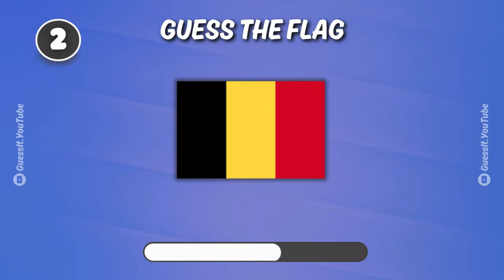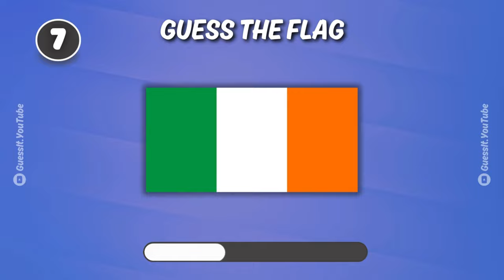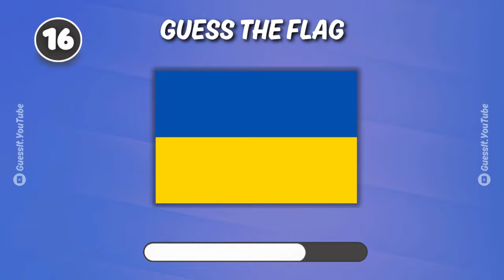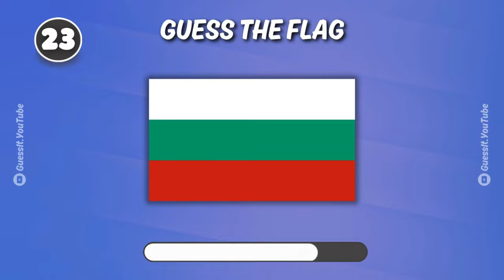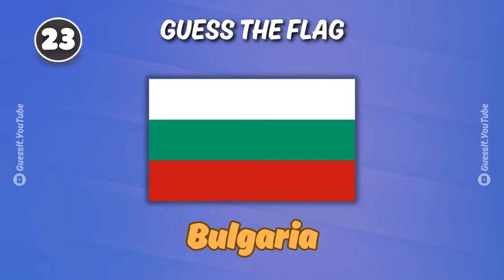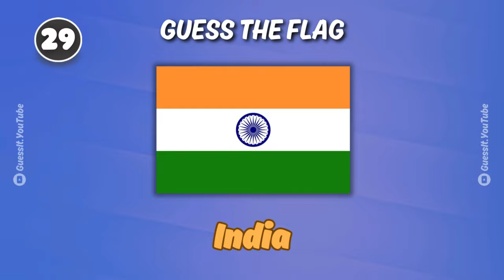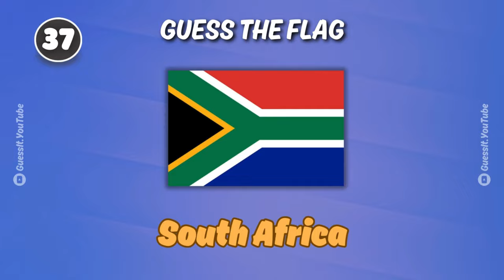GUESS The Flag | GUESS THE FLAG QUIZ !! 👀